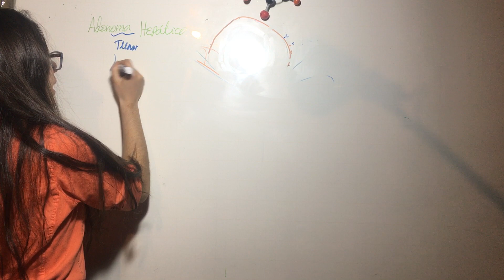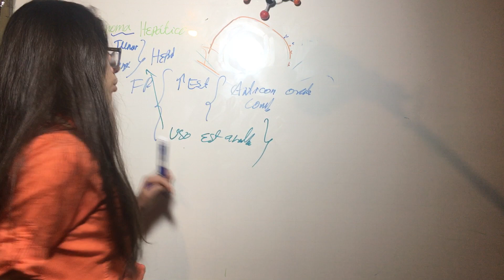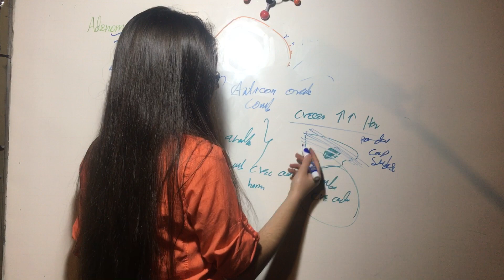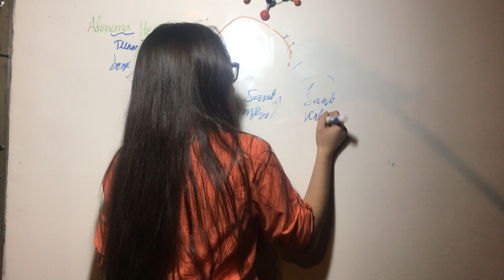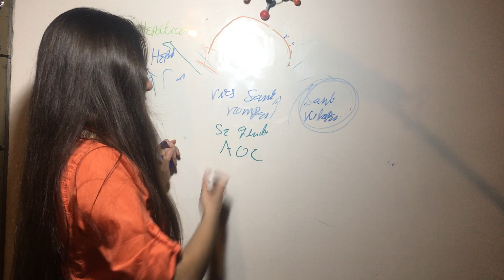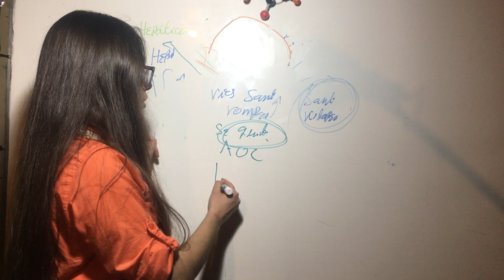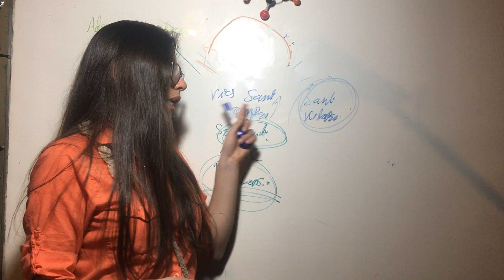Adenoma Hepático. Patología Tracto Gastrointestinal